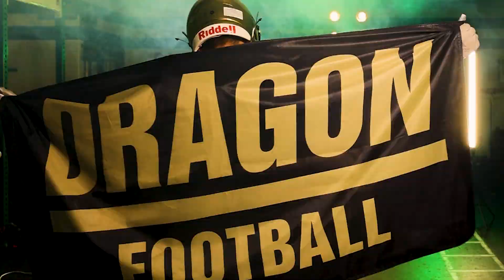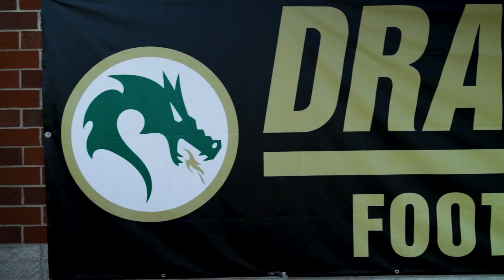2023 Lakeside Dragons Football Video Board Intro Video MDIStudios.com ashtabula ohio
2023 Lakeside Dragons Football Video Board Intro Video MDIStudios.com ashtabula ohio

Produced by Brandon Giovannone of MDIStudios.com